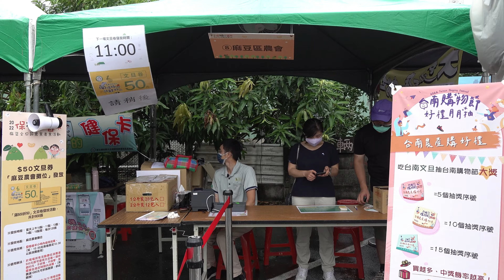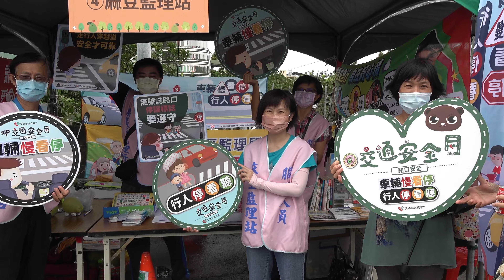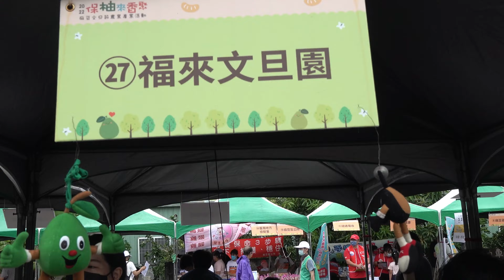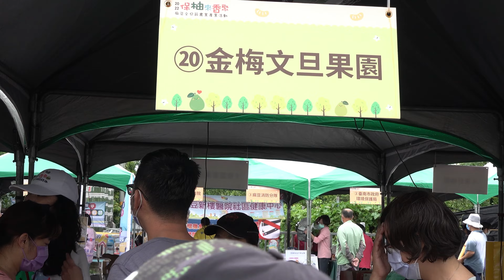2022麻豆代天府停車場舉辦「保柚來香聚」麻豆文旦節